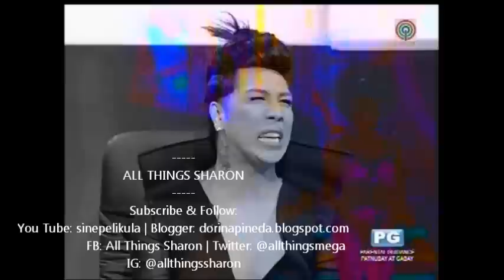YFSF: Vice Ganda on Melai Cantiveros As Shirley Bassey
ALL THINGS SHARON